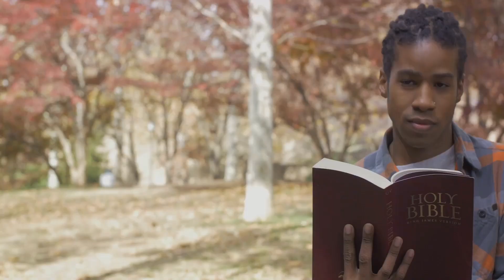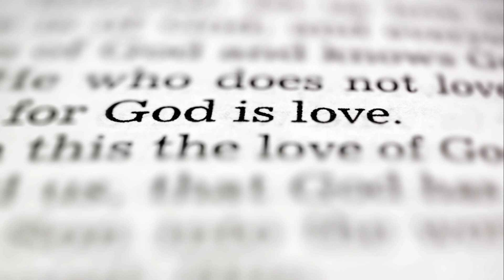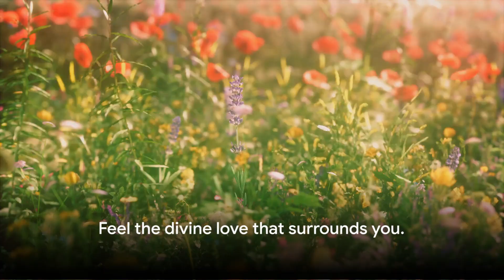Where to Find God.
God is everywhere